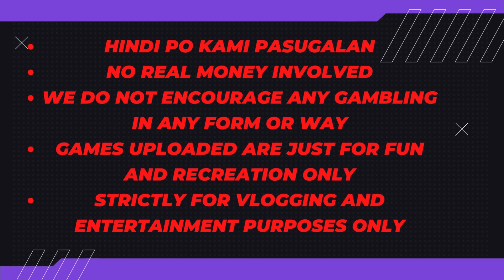#420 Dec 16 2023 Mahjong - Bunot Syete hehe